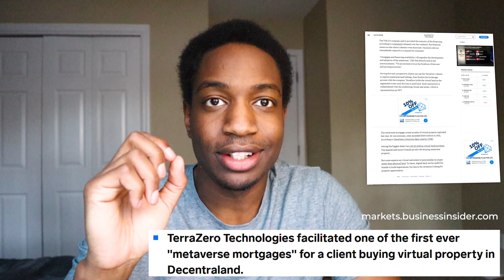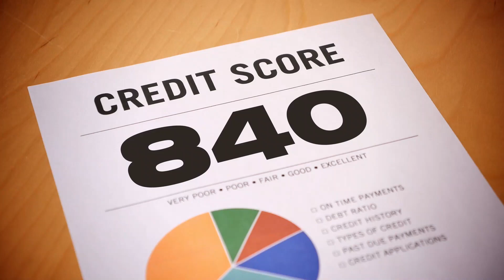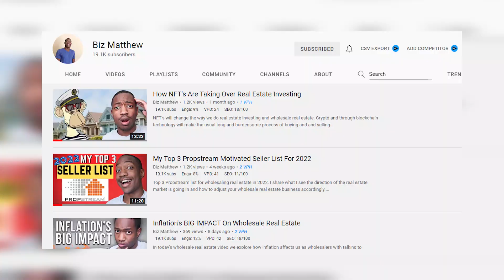The Metaverse Will CHANGE Real Estate Investing Forever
The Metaverse will change real estate and investing. How will real estate investors take advantage of the changing economy in regards to cryptocurrency, NFT's and now the metaverse? In today's I go over metaverses mortgages, how buying real estate in the virtual world will affect real world real estate, and what I see happening to the investing side as a whole.

💎 Invest in Crypto!

🎁 Take a look at BatchLeads also! Find motivated sellers here!

🚗 The driving for dollars app I use to get deals. Sign Up for a free 7 day Trial:

📙 Want to learn more in depth how get wholesale deals?

📞 Make Cold Calls NOW! The BEST Phone Dialer

📄 DOWNLOAD FREE Wholesale Real Estate Purchase and Sales Agreement and Assignment on Contract

Take a Look at my other wholesaling houses videos!